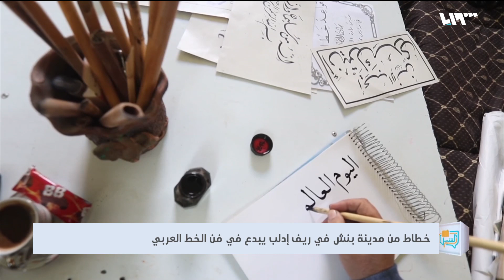خطاط من بنش يبدع في فن الخط العربي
صادق الصادق خطاطٌ من مدينةِ بنش شرقي إدلب، خطَّ أولَ لوحةٍ له في الصفِ الخامس، و درسَ في معهدٍ للخطِّ فخطَّ كثيراً من اللوحاتِ كما ألّفَ كتابَ قواعدِ خطِّ الرقعةِ، والآنَ يعملُ كمُدرسٍ، ويقومُ بتقديمِ دوراتٍ بالخط العربي
إعداد: أحمد الأطرش

هوتبيرد HD
V 12520